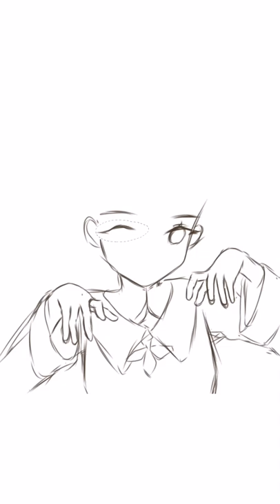[SPEEDPAINT] - Hu Tao (Genshin Impact) | IbisPaint X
Hello!

Please enjoy the speedpaint video:)
Character: Hu Tao
From: Genshin Impact
App: Ibis Paint X android
Tools: Huawei Matepad T10 S